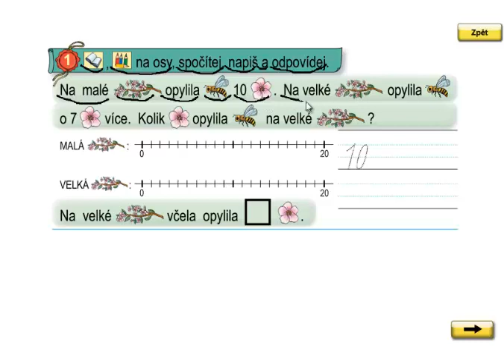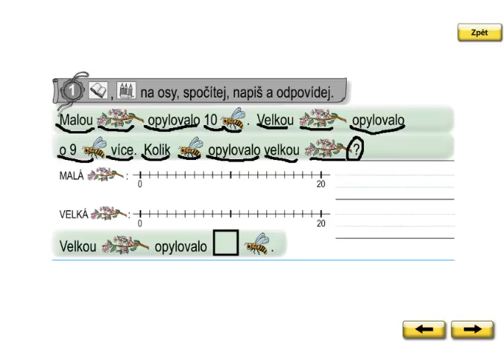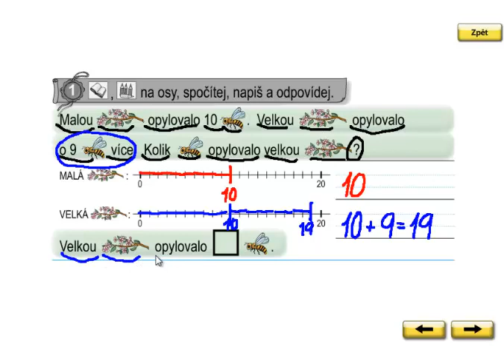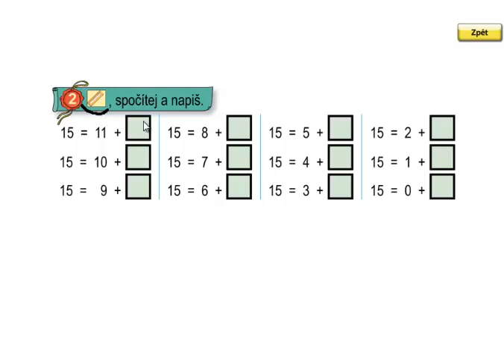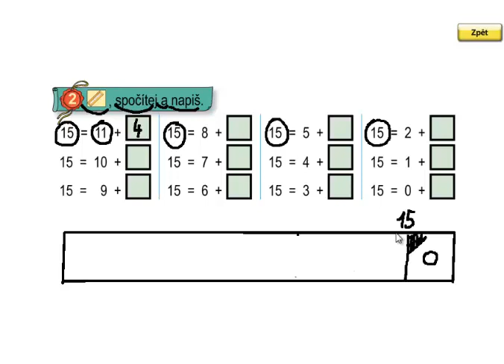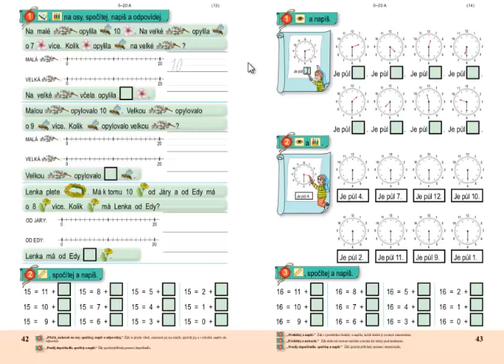Matýskova matematika 3.díl, strana 42, cvičení 1,2